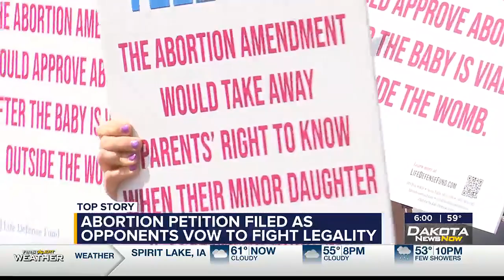Abortion petition filed as opponents vow to fight legality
According to a poll by South Dakota Newswatch and the Cheeseman Center for Democracy, 65 percent of South Dakotans want abortion rights decided by a ballot meas